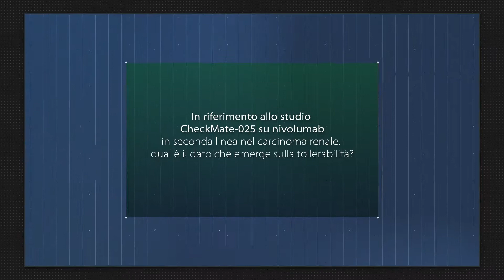Nivolumab in seconda linea nel carcinoma renale, quale tollerabilità?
Lo abbiamo chiesto a Pasquale Incoronato, Responsabile del Servizio Oncoematologia della ASL Napoli 2 Nord.